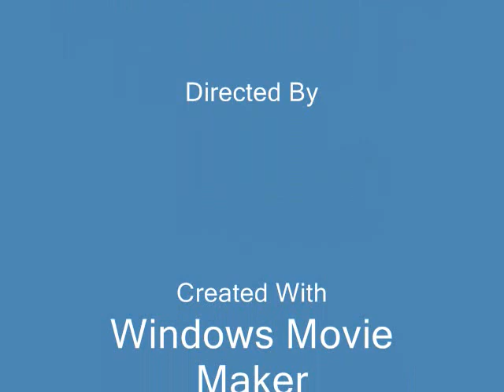Marcus Nash and his girlfriend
Katka ruined their love!